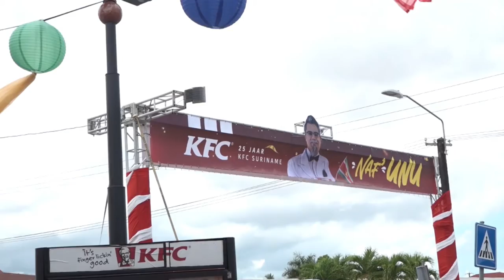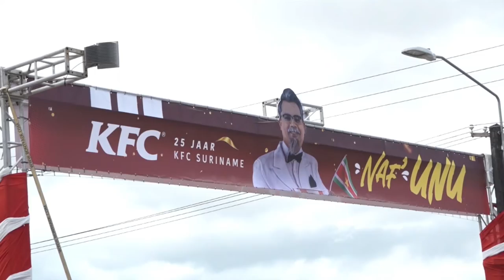21 10 2021 Ondanks tegenslagen viert KFC Suriname 25-jarig bestaan